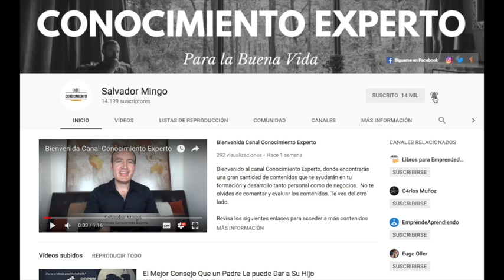12 REGLAS PARA VIVIR (Conocimiento de Jordan Peterson, reglas para el exito de vida)Análisis Libros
¿Qué hay para mí en el libro 12 Reglas para Vivir? Obtén un consejo sólido y práctico que te ayude a guiarte en el accidentado camino de la vida.

Accede a los detalles para hacerte del libro, Conocimiento Experto Una Vida con Propósito

Para saber más sobre el programa Posicionamiento de Expertos en Internet accede al siguiente enlace

En la historia de Pinocho, un pequeño títere obtiene su deseo: él pierde sus ataduras que habían sido usadas para controlar su vida, y obtiene la oportunidad de ser un niño real e independiente. Pero de lo que Pinocho no se dio cuenta es que eso también significaba que se tendría que enfrentar con todos los peligros de la vida real, así como las lecciones dolorosas que serían aprendidas por medio de la honestidad, la amistad y la familia.

Historias clásicas como las de Pinocho, así como otros mucho mitos populares, cuentos de hadas y parábolas religiosas,  todas remarcan la tarea de encontrar significado en la vida como un acto de balance entre el orden y el caos, lo familiar y lo exótico, o la segurar y la aventura.

 Personas continúan repasando y releyendo los textos históricos, a lo largo de las trabajos de filósofos como Socrates, y Aristoteles, porque nosotros añoramos los valores universales y las reglas que provean significado a nuestras vidas. Y estos son los temas que el autor Jordan B. Petterson ha tomado en consideración cuándo hizo una nueva lista de 12 reglas para ayudar a la gente actual a lidiar con los tiempos caóticos modernos.

En este análisis aprenderás:
* Qué es lo que las langostas pueden enseñarnos sobre la confianza en uno mismo.
* Que es lo que la flor de Loto puede enseñarnos sobre perseguir el propósito en la vida.
* Qué es lo que los jóvenes en patineta pueden decirnos sobre la naturaleza humana.

Edición de Mayo del 2018

Jordan Peterson es un psicólogo clínico canadiense, crítico cultural y profesor de psicología en la Universidad de Toronto. Sus principales áreas de estudio son la psicología de las creencias religiosas e ideológicas, y la evaluación y mejora de la personalidad y el rendimiento.

Se ha instituido en la nueva sensación de los medios con sus discursos, clases, ensayos y entrevistas. Su mezcla de erudición, carisma y afán provocador han hecho que su último libro, 12 reglas para vivir, se haya convertido en un fenómeno global. «Lo llaman "el intelectual más odiado por la izquierda," pero es mucho más que eso. Este psicólogo clínico canadiense se ha convertido en una figura de culto entre los millennials».

Un análisis para conocer más las postura de Jordan Peterson español, basado en otros celebres como nietzsche, Carl Jung, entre otros.

Se Firme
Salvador Mingo
Conocimiento Experto